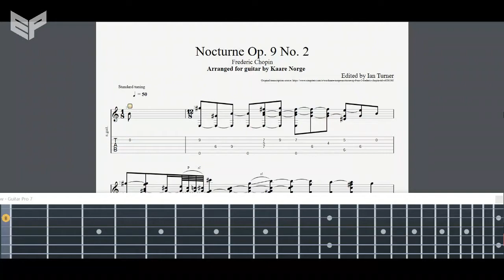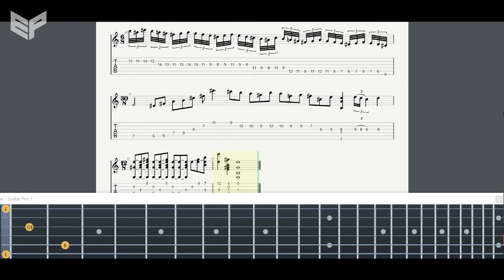Frédéric Chopin - Nocturne Op 9 No 2 | Guitar Tab | Fingerstyle Tutorial | Gitar Tab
Tuning: standard

Nocturne Op 9 No 2 | Guitar Tab
Thanks to iant4191

Guitar tabs, Instrumental Melody Guitar,
(Tablature +Sheet+Tutorial)

- fingerstyle chopin
- fingerstyle nocturne
- frederic chopin
- frederic chopin guitartab
- nocturne guitar tabs
- nocturne guitar